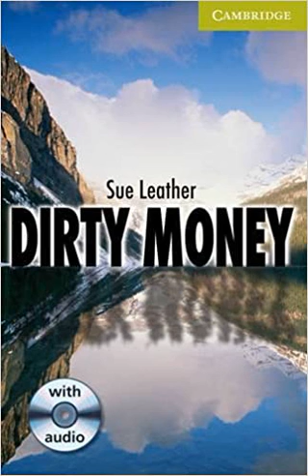Chapter 5 - Dirty Money Starter/Beginner